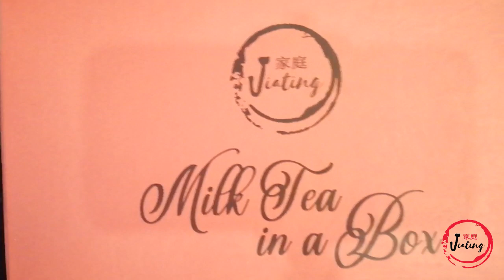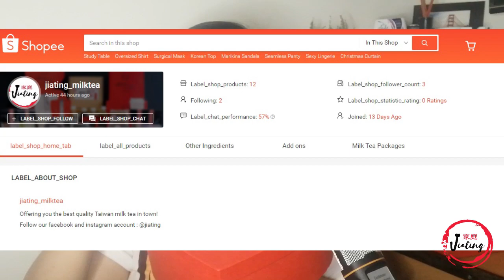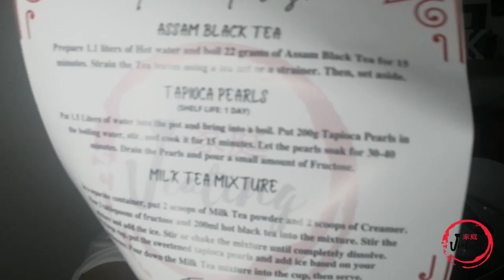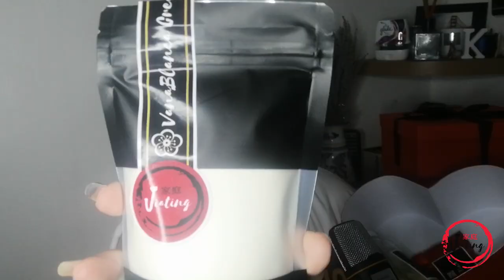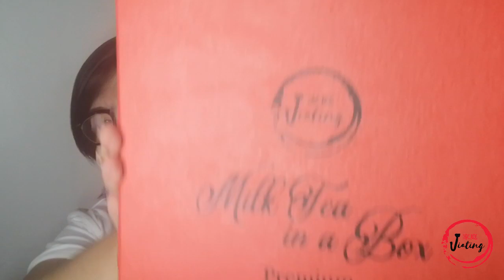GIVEAWAY: DIY Milktea Sponsored by Jiating Milktea (Kaaliw!)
Hello mga Tita,ang Tita Karla niyo ay nagbabalik at meron tayo pa Giveaway kasi meron tayong sponsor! yahoooo! Special thanks to Ms. Ains the owner of Jiating Milktea for trusting and giving me the opportunity to shoot her products.

Grabe, Salute to all Milktea owners talaga medyo ma trabaho ang pag gawa nito lalo na kung maiksi ang pasensiya mo. Pero since mahilig ako sa milktea because "Milktea is Life" at yun na ata ang dumadaloy sa katawan ko perfect na perfect talaga itong DIY milktea sa akin. hahaha!

Please watch the step by step method on how to prepare milktea, akala niyo madali ha pero nakaka enjoy lalo na kung ito ang magiging bonding niyo with family, friends and loved ones.

Anyway, meron tayong pa Give away napaka generous talaga ng Jiating Milktea kaya tapusin mo ang Video para malaman mo kung paano sumali.

Mechanics:
2. Follow and Like Karla Barrozo TVChannel on Facebook
3. Add the Jiating Milktea account on Facebook
4. Comment on why you need to win The Jiating Milktea in a box on my Youtube channel or on my Facebook Page
5. Don't forget to put a hashtag

Ambilis lang di ba We will announce the winner until October 16, 2020. We will choose kung sino ang pinaka magandang sagot.

 Please also watch my previous videos about Unboxing, Review and Sales Tips to Keep.